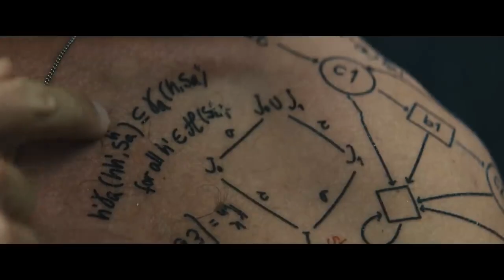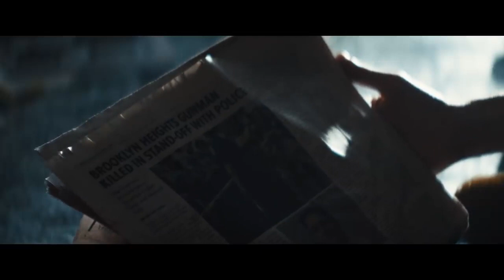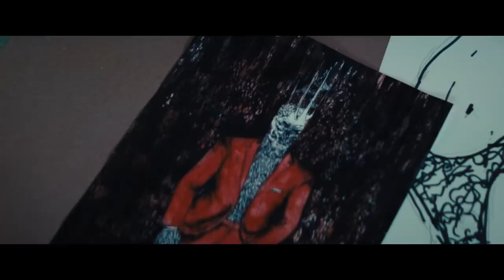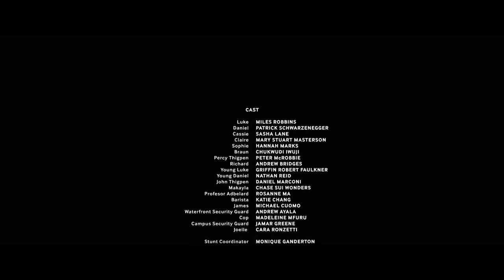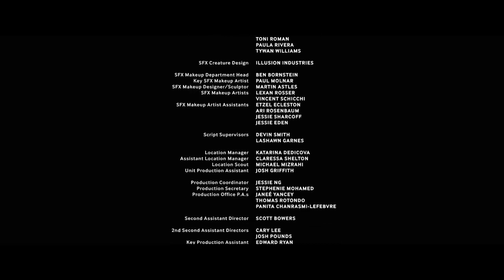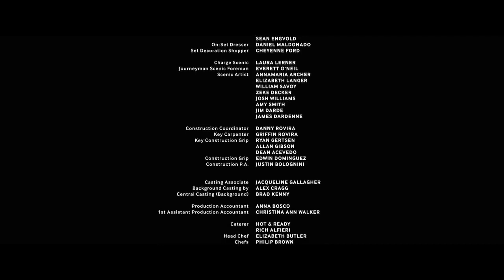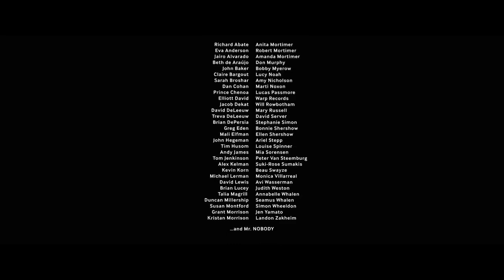Дэниел ненастоящий I Daniel Isn't Real (Фильм 2019, триллер)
Будучи ребенком, Люк остро переживал ссоры родителей. Однажды, не желая слушать очередной скандал, малыш убежал из дома и бродил один по городу. На одной из улиц он увидел толпу и огороженное место убийства. Неожиданно его окликает улыбчивый паренёк-ровесник, зовущий поиграть. Забыв о страшной картине, Люк весело проводит время в компании нового приятеля Дэниэла. Однако, когда мальчика находит мама, оказывается, что Дэниэл – плод богатого воображения ребёнка.
Мама Люка, понимая, что так сын скорее всего пытается справиться с тревогой, благосклонно принимает его фантазию. Но в одной из игр, изобретательный Дэниэл предлагает подмешать в коктейль мамы таблетки: так она обретёт суперсилу. Едва не умерев от отравления, женщина обязывает сына запереть воображаемого друга внутри кукольного домика.

Спустя годы Люк – студент колледжа, живёт в городе и лишь по выходным навещает родной дом. На одной из вечеринок парню становится плохо, и он обращается к психотерапевту. Узнав историю Люка, врач советует ему вновь обратиться к своему воображению и освободить Дэниэла.

Друг детства также вырос, превратившись в симпатичного молодого человека. Несмотря на то, что Дэниэл помогает Люку во многих делах, герой очень скоро начинает понимать, что у воображаемого друга свои коварные намерения.

Как будут развиваться события фэнтезийного триллера, вы узнаете, если посмотрите онлайн фильм «Дэниэл ненастоящий» на нашем сайте.

Контент предоставлен онлайн-кинотеатром ivi
В ролях: Майлз Роббинс, Патрик Шварценеггер, Саша Лэйн, Ханна Маркс, Мэри Стюарт Мастерсон, Чаквуди Ивуджи, Питер МакРобби, Майкл Куомо, Эндрю Бриджес, Кэти Чанг
Режиссёры: Адам Иджипт Мортимер
Продюсеры: Элайджа Вуд, Дэниэл Ноа, Джош С. Уоллер